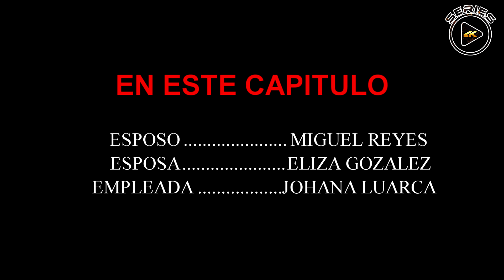Mi esposo me engaño con la sirvienta pero él no se esperaba esto.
Este hombre se mete con su sirvienta y su esposa los encuentra en el acto